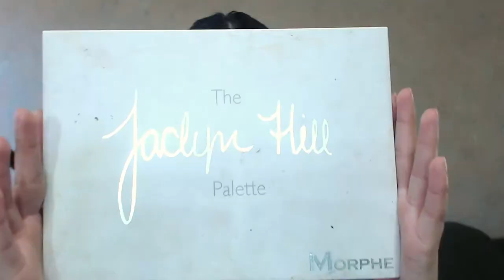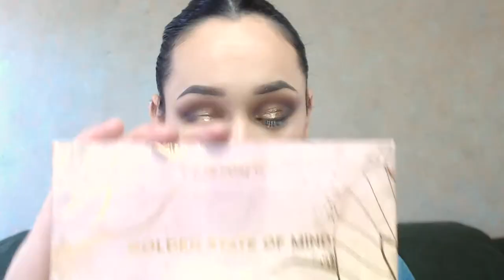Look de año nuevo 2018 #2 | Liz Guajardo MUA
Segundo look para año nuevo ya esta aquí, espero lo disfruten y espero que mañana y el martes tengan una muy bonita feliz navidad!

- Productos utilizados - 🤓
Sombras: Morphe brushes Jaclyn Hill x Morphe
Colourpop Golden state of mind
Amor us liquid eyeshadow en Radiate

Delineador: Bissú Plumín delineador resistente al agua

Lashes Face secrets en Ilse

Lips Kejel Jabibe delineador de labios en red wine & Kejel Jabibe híbrido en Tócame

- Special thanks - 🙏
Motion Intro: Luisa García Carvajal